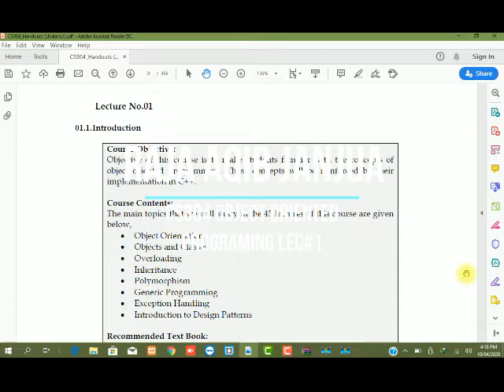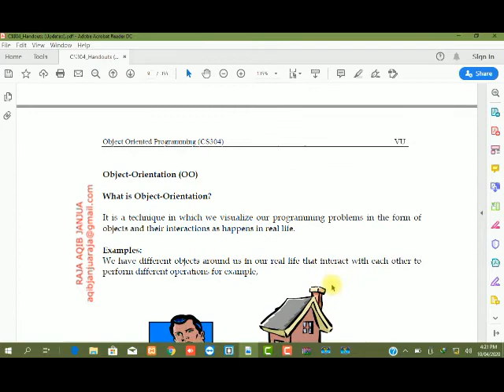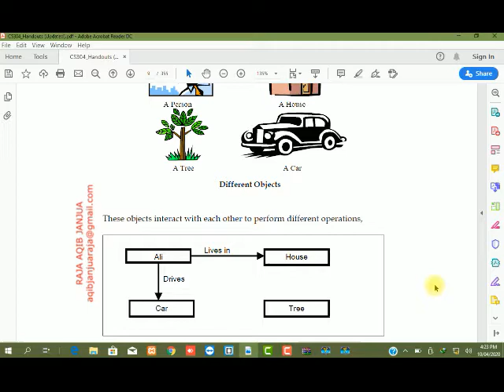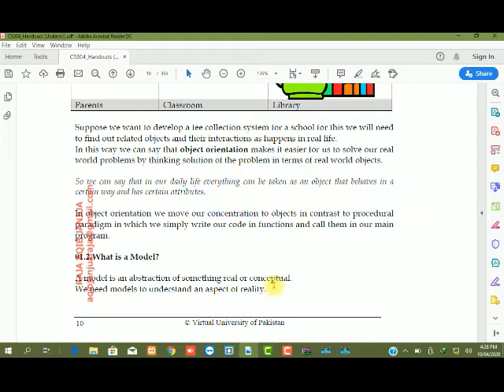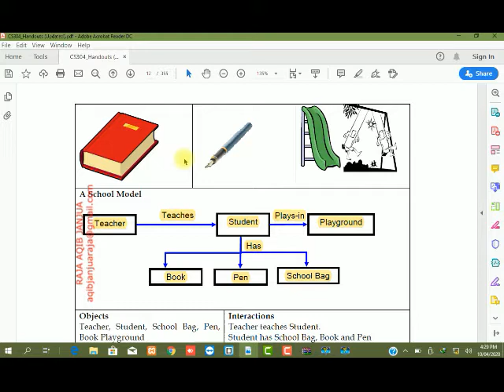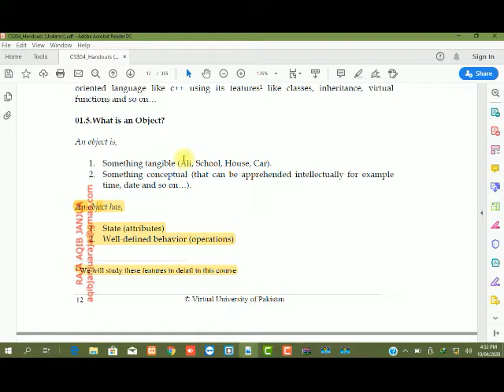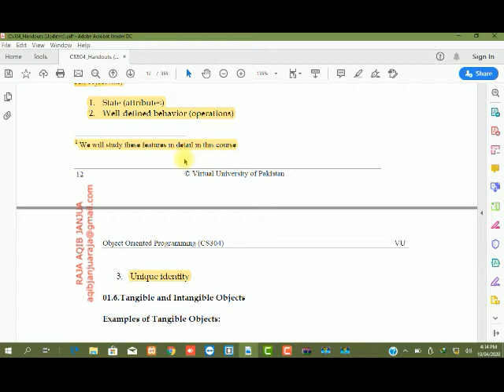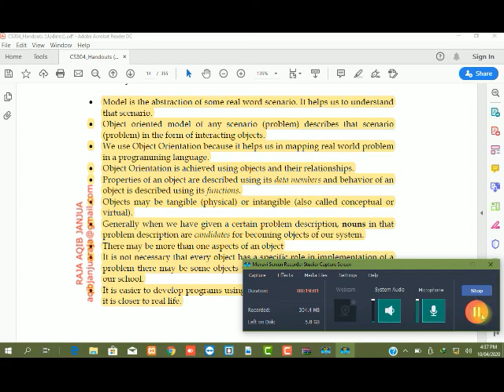CS304 Lecture 1 Objects Models and Object Oriented Programming by Raja Aqib Virtual university